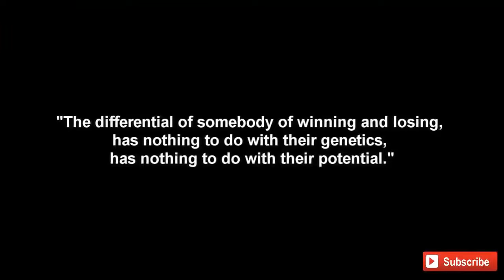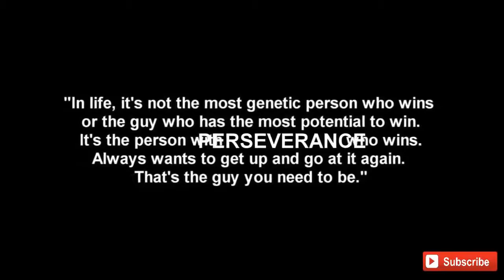Hip Hop Workout Music Mix 2016 / Gym Training Motivation Music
Hip Hop Workout Music Mix 2016 ▻ SUPPORT BLANK: ➞ ➞ ➞ .

Hip Hop Workout Music Mix 2017 / Gym Training Motivation Enjoy the best workout music. ▻ PLAYLIST 1. Eminem - Till I Collapse (NEFFEX Remix) 00:00 .

Best Hardcore Hip Hop Workout Music Mix 2016 / Gym Training Motivation Music ▻ PLAYLIST 1. BLANK - Fed Up 00:00 2. Outerspace - Written in Blood 03:59 .

Hip Hop Workout Music Mix 2015 Tracklist: 1)50 Cent - Power And Respect (ft. Eminem & 2Pac) (0:01) 2)50 Cent - They Know Me ( Remix)(2:50) 3)50 Cent - I .